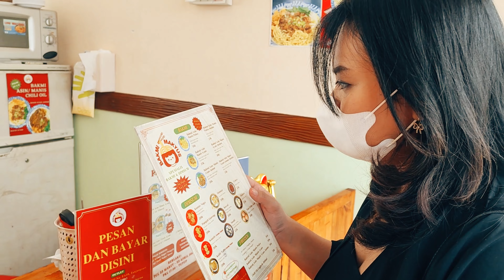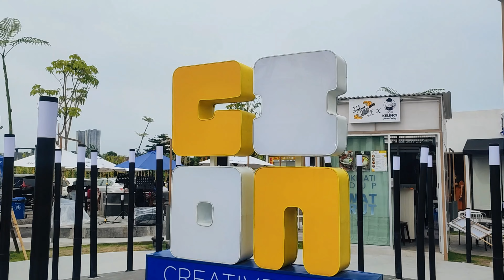GION MARKET SURABAYA TEMPAT KULINER BARU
Gion Creative Market Tempat Kuliner Baru yang Cozy di Kawasan MERR Surabaya.
Gion Creative Market merupakan tempat nongkrong yang sangat cozy, nyaman dan banyak pilihan street food dan gerai-gerai kuliner yang cukup terkenal.

Tempat kece dengan konsep serta nuansa baru ini berada di Kota Surabaya yang lokasinya di kawasan MERR Surabaya.
Gion Creative Market bisa jadi alternatif tempat kongkow atau tempat untuk saat berbuka puasa.
Suasana tempat foodcourt yang modern dan nyaman banyak menghadirkan café-café kecil dengan pilihan indoor maupun outdoor.

Gion Creative Market ini dibuat dengan suasana yang cukup berbeda dan tempatnya pun cukup Instagramable.

Beberapa area ini bisa pengunjung explore dan beberapa spot tempat ini bisa dijadikan untuk berswafoto bersama keluarga ataupun teman.

Sebagian besar tempat ini menyediakan pilihan outdoor yang akan membuat pengunjung betah untuk berlama-lama nongkrong di tempat satu ini.

Lokasi tempat satu ini tidak terlalu sulit karena berada di jalan raya tepatnya di Jalan Dr. Ir. H. Soekarno No.479, Penjaringan Sari, Kecamatan Rungkut, Kota Surabaya, Jawa Timur.

Jam operasional Gion Creative Market ini mulai pukul 10.00 – 22.00 WIB dan dibuka setiap hari. Namun, selama di bulan Ramadhan jam operasional tempat ini berbeda dari jam pada umumnya.